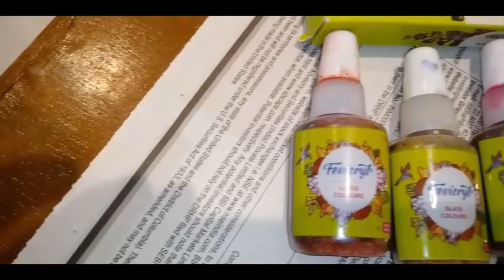Glass Bottle Painting..... DIY!!!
Hey Guys!!! M up with a new video. It is a DIY video of Glass bottle paintings. I hope u'll like it the way it turned up. Also in this video there are my two gorgeous students who have assisted me in this DIY. Okay bye!!